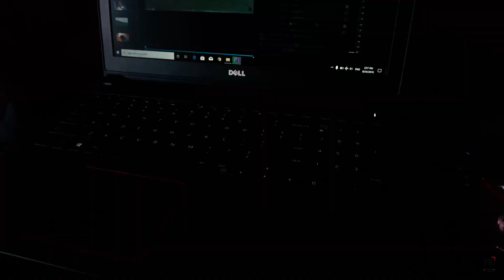جورجيا واحدة من أقوى الدول للجذب السياحى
لماذا تسافر إلى جورجيا ؟ هل السر يكمن فى الطعام الجورجى ومذاقه الطيب ؟،أم لما تضمه البلد من آثار تاريخية ومناظر طبيعية تخطف القلوب وتحبس الأنفاس ؟، أم لأن الشعب الجورجى دمث الأخلاق ،ومضياف ؟..هكذا يتسأل السائح “بدرو” واحداً من الناس الذين يعشقون السفر الى جورجيا ،عن الأمور التى أوقعته فى عشق جورجيا مؤكداً بأن ليس لديه فى جورجيا قصة حب ،أو عمل تجارى مربح ،أو حتى يكون قد فقد روح المغامرة لديه بالترحال من مكان لأخر ،واختار هذا البلد لكى يستريح بها ويختم جولاته ،لكن هو يعترف بأن هناك العديد من الأسباب وراء عشقه وانجذابه للسفر إلى جورجيا ،التى ينصحك بأن تقوم بزيارتها ولو مرة واحدة على الأقل فى حياتك ..

📌 متنساش تشترك فى القناه وتفعل الجرس عشان يوصلك كل جديد  🔔 🔔